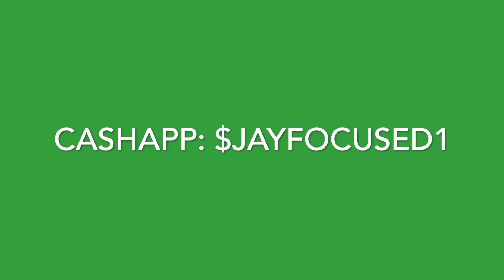NO ONE TOLD ME MADAGASCAR 🇲🇬 WAS LIKE THIS!! | GIRLS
An American journeys to a hidden, secret paradise in sunny Madagascar.

Respect.